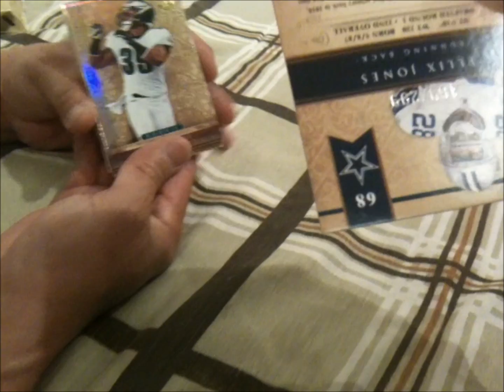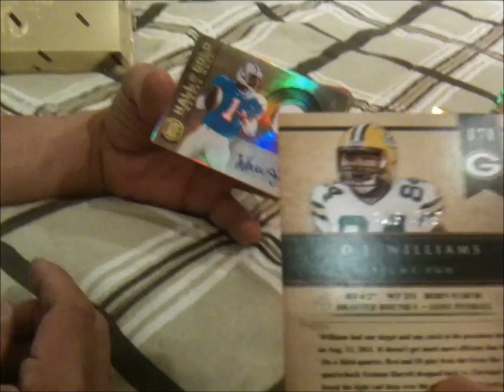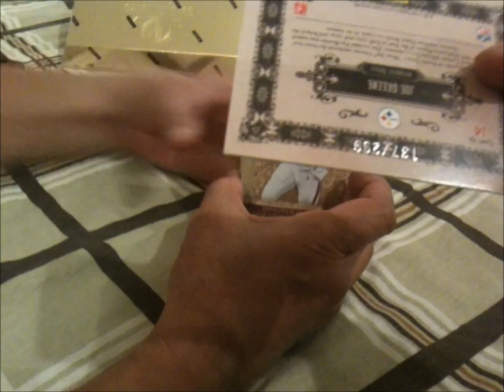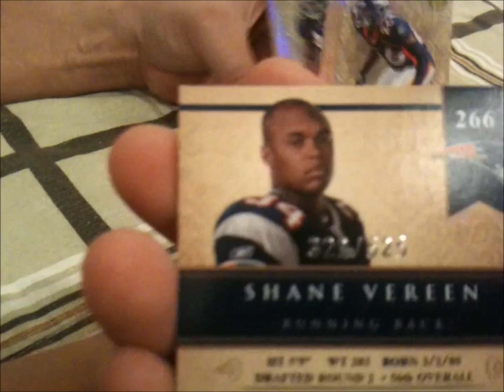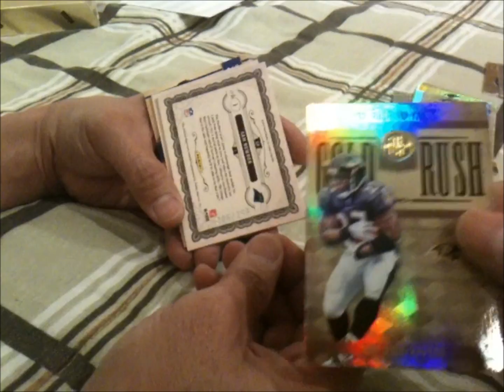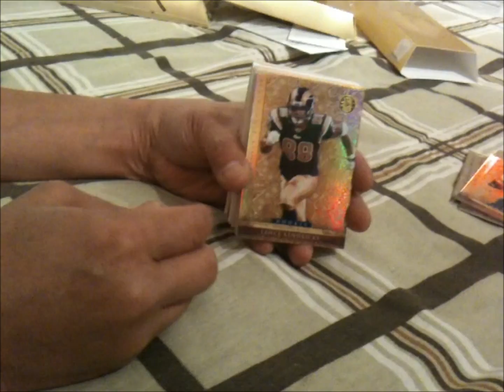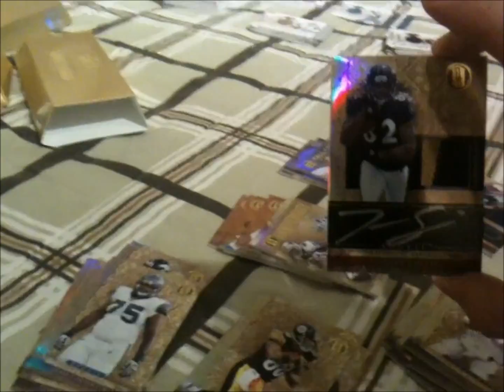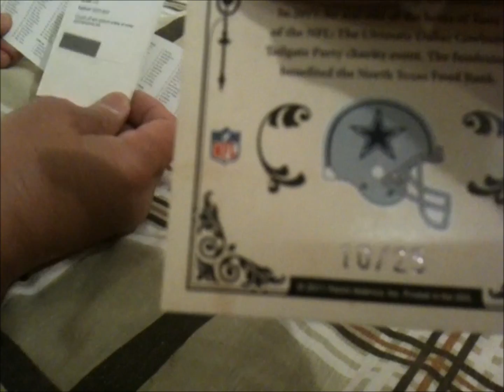2011 Gold Standard Football Case Break Part 1 of 4